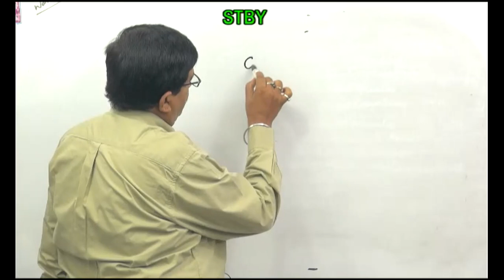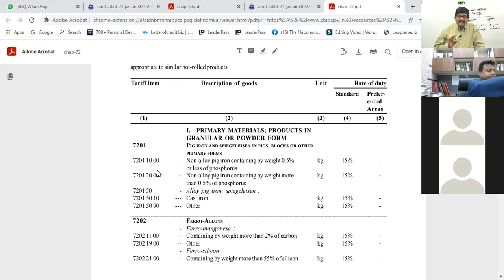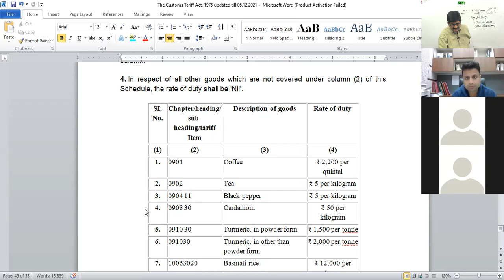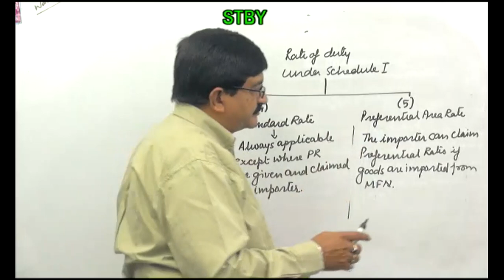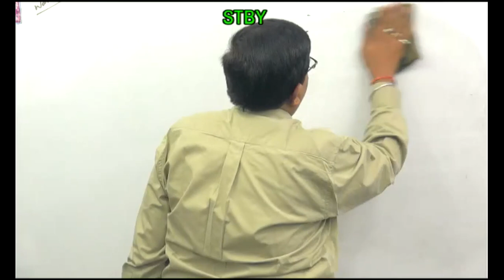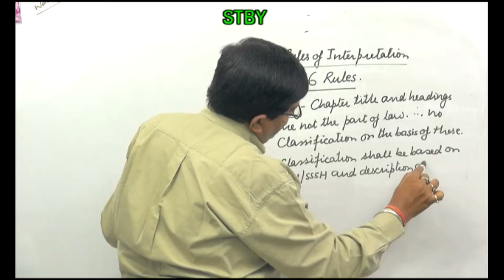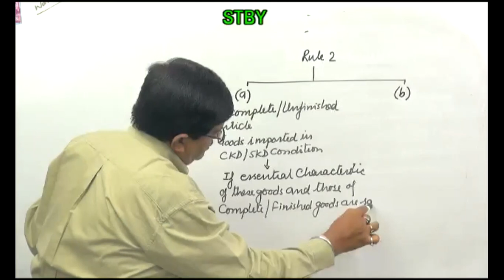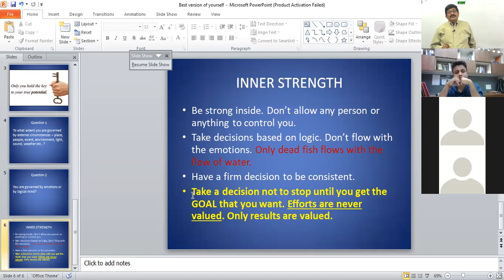Day 2 Live Batch for CBLR Exam 2022 or 8080420612 for admission